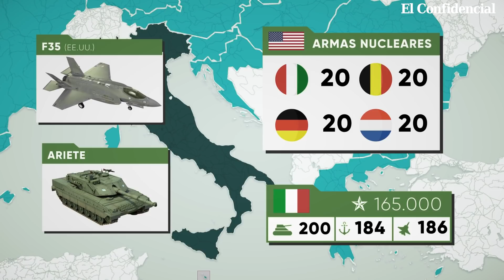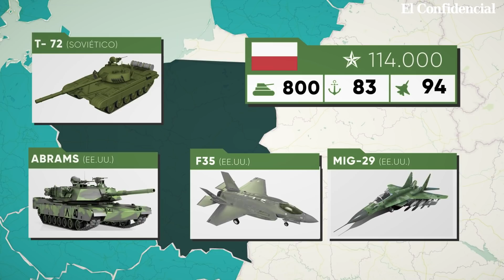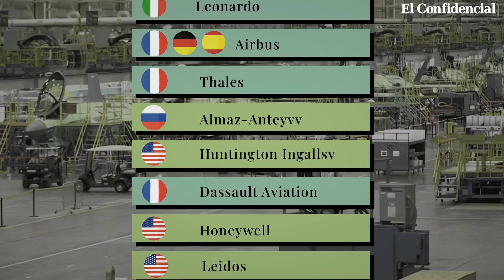Europa desarmada: por qué 1,5 millones de soldados no pueden defender la UE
La caótica retirada de las tropas estadounidenses de Afganistán ha tenido una profunda repercusión en la Unión Europea y ha revivido el debate sobre la necesidad de un ejército continental. En la UE hay más de 1 millón y medio de militares de carrera. Estas tropas participan en operaciones militares en diferentes teatros de conflicto.

Si hoy algún país europeo fuera víctima de un ataque, la principal defensa del continente sería la OTAN. Una organización internacional que suma 30 naciones a la que pertenecen solo 21 de los 27 países de la Unión. Austria, Finlandia, Suecia, Chipre, Irlanda, Malta son socios de la UE, pero no forman parte de la Alianza Atlántica.

Sin embargo, en las últimas décadas, las relaciones de los países europeos con la OTAN no han sido brillantes. Estados Unidos reclama a sus aliados cumplir con la cuota del 2% inversiones en defensa.

00:00 Intro
00:45 ¿Europa debería abandonar la OTAN?
03:00 Comparación entre ejércitos europeos
07:42 La industria militar europea